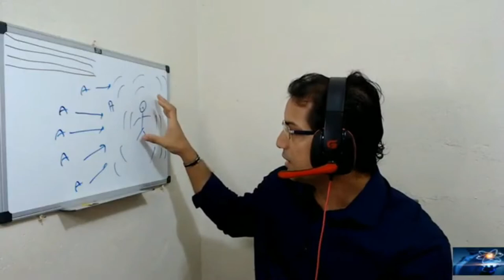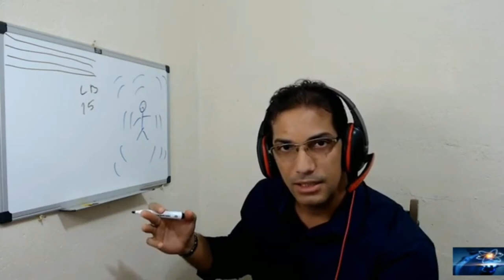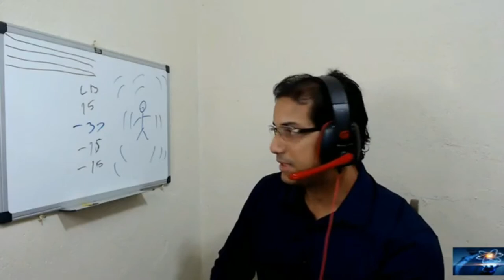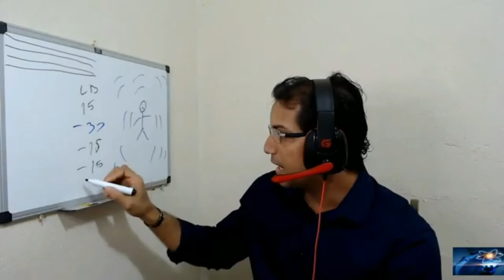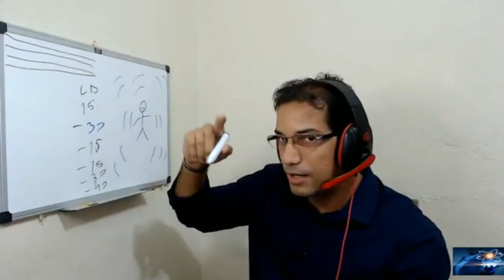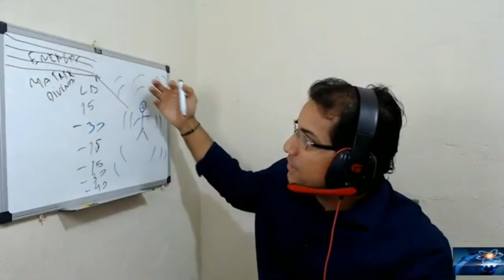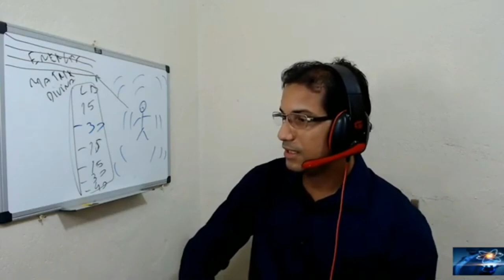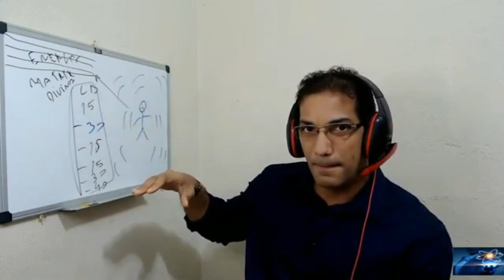Entendo Por que Você Está sem Força de Criação da sua Realidade !